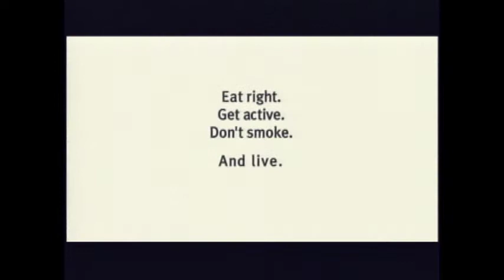90.5 Night Vision: Mulebone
90.5 the NIGHT/Night Vision
See what you hear from 90.5 the Night. This is a unique series of interviews with noted singer songwriters visiting the studios of 90.5 the Night, Brookdale Public Radio. Artist like Quincy Mumford, New Riders of the Purple Sage, The Spring Standards, and many more  give fans an intimate discussion of their music, life and loves. "Night Visions" is hosted by 90.5 the Night's Jeff Raspe and Rich Robinson.